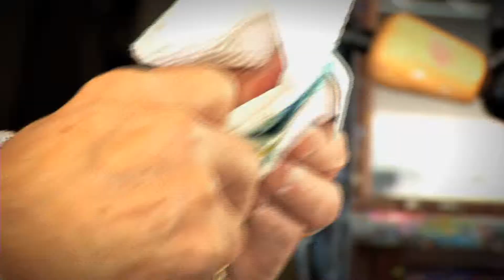CGAF POSTER ARTIST DUAIV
Duaiv is the 52nd Coconut Grove Arts Festival poster artist and this is a profile segment on him that I filmed leading up to the poster unveiling.

PHOTOJOURNALIST: MATT BERNSTEIN
EDITOR: MATT BERNSTEIN
PRODUCER: MATT BERNSTEIN
SOURCE: WTVJ-TV NBC 6
COPYRIGHT: NBC TELEMUNDO LICENSE LLC